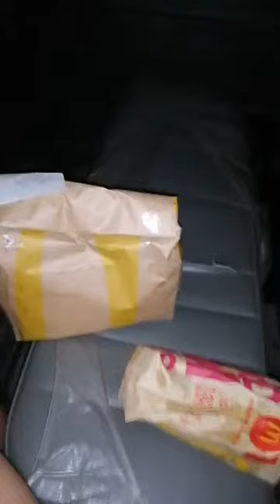ECQ CURFEW VIOLATOR 2021 VIRAL VIDEO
Watch until the end ECQ CURFEW VIOLATOR DAW MALING PAG HULI WATCH TILL THE END